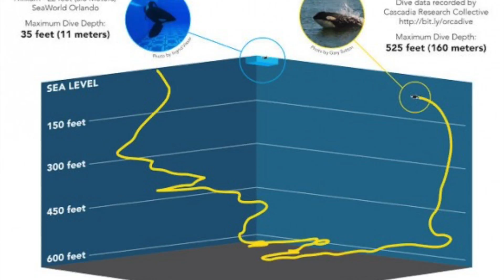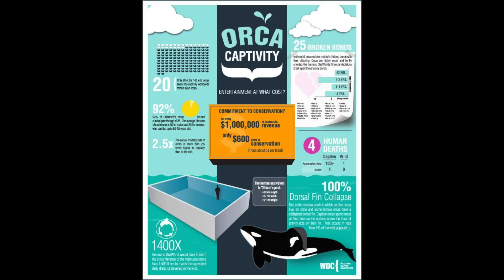Save the Orcas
This video is about why i think orcas should not be in captivity ever! They should be cared if they are injured and be released after recovery.